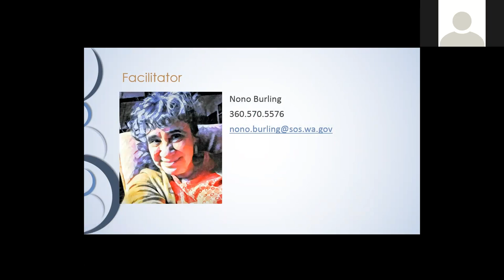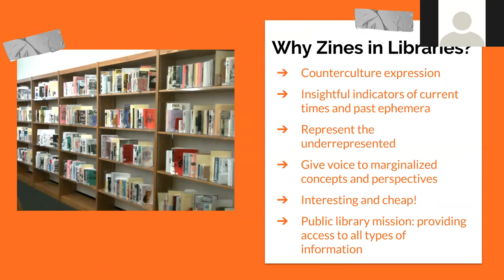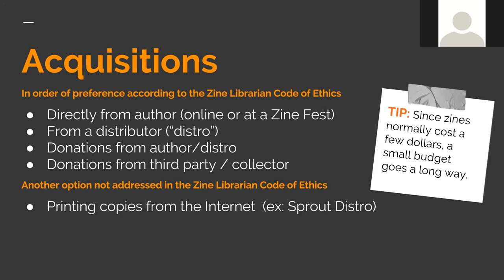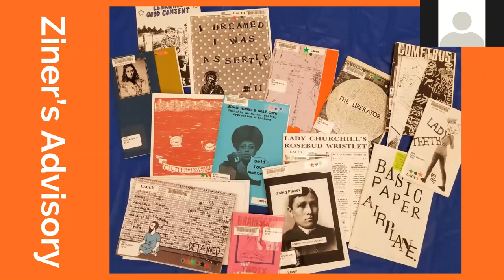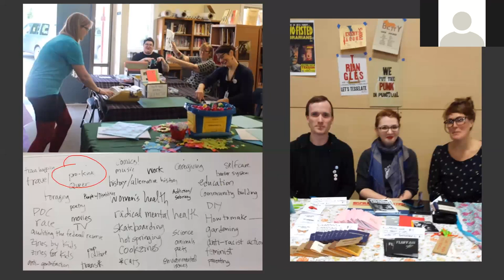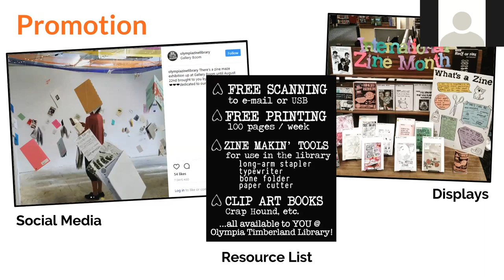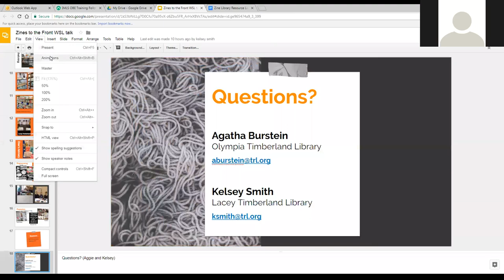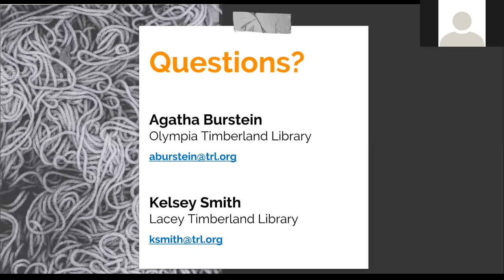First Tuesdays: Zines to the Front: Building a Library Collection for the People, by the People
9/12/2017
Agatha Burstein and Kelsey Smith from the Timberland Regional Library system will provide an overview of zines, zine culture, and zine collections in libraries. Topics will include drafting a zine collection proposal for your library, zine acquisitions and cataloging, ziners advisory, and using zines in library programming and outreach. Resources for further exploration of this topic will also be made available. Presented by Kelsey Smith & Agatha Burstein, Timberland Regional Library.